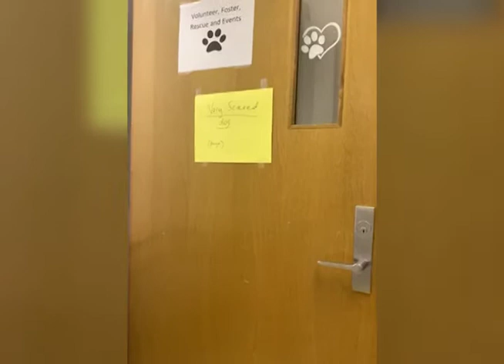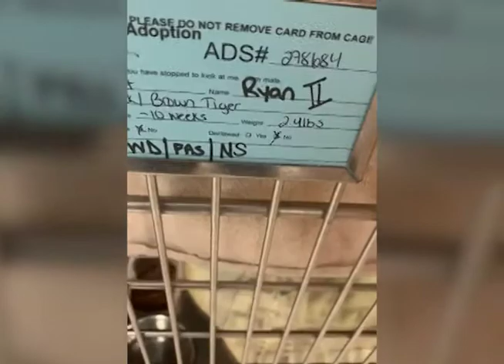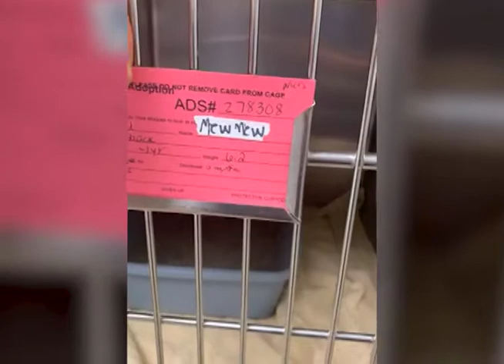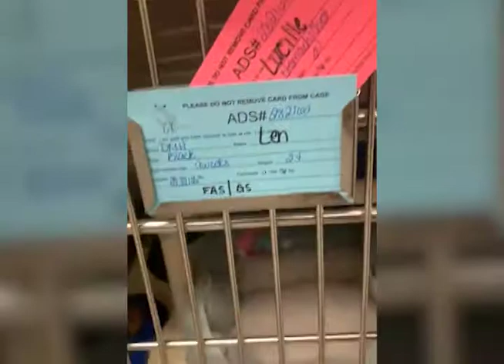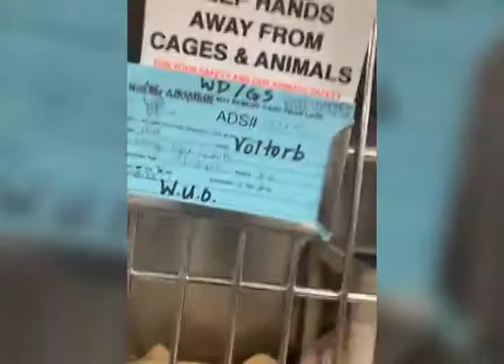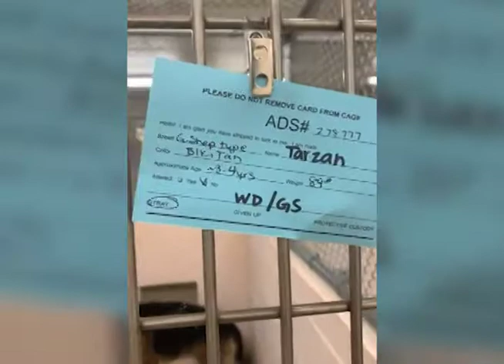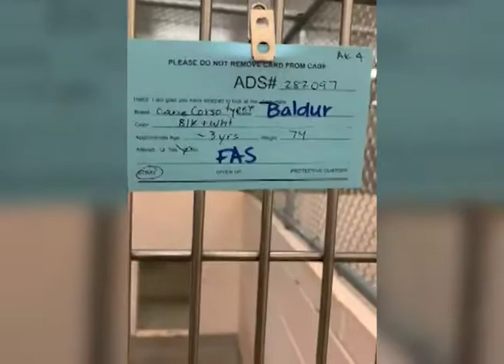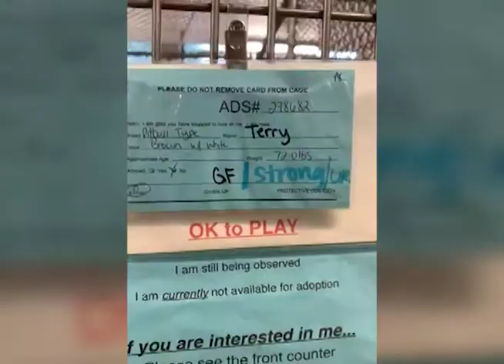Animal Care & Control Virtual Tour | June 23rd, 2022